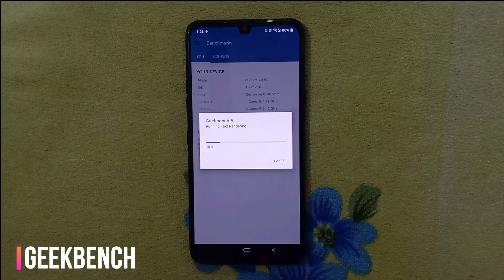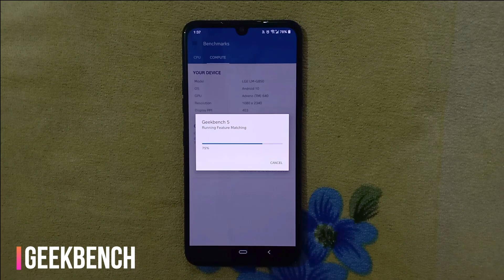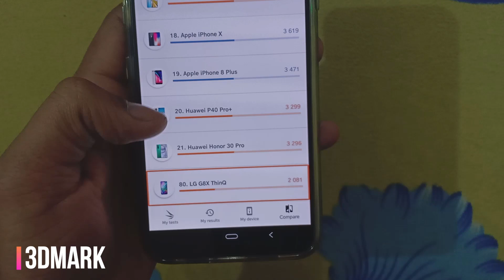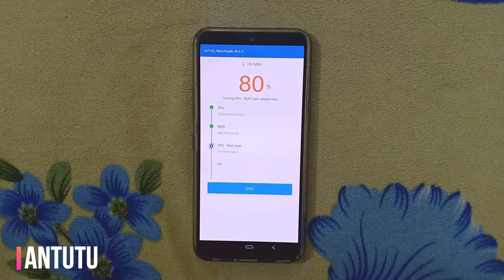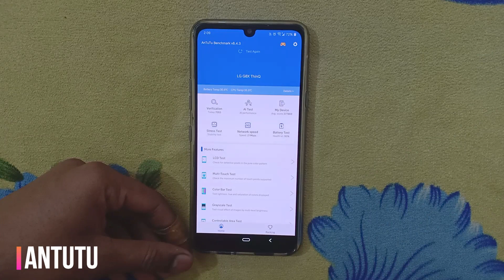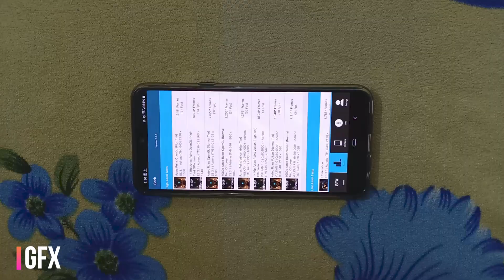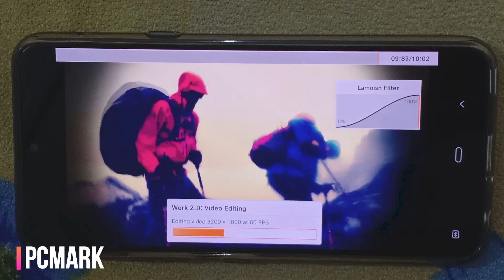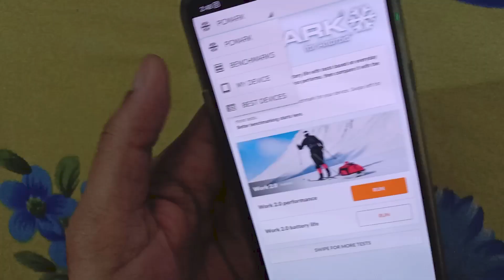LG G8X / V50S ThinQ Performance Benchmark Test 🔥 | Snapdragon 855 SoC [Shocking Results] Antutu Test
Hello Guys,
Here is a CPU and GPU benchmark video of LG G8X ThinQ for you all.
LG G8X and V50S(5G) are the exact same devices.
We have tested 5 different benchmarking apps to test both the CPU and GPU performances and compare them with other competitors.
Snapdragon 855 is a very powerful flagship level SoC powering the LG G8X at it's max output for match the best of the class smartphones available in the market today at a very cheap price.
Let's have a look and see where it stands in the battle of the beasts.

Benchmarking Apps:
Geekbench 5:
3DMark:
AnTuTu Benchmark:
GFXBench:
PCMark:

Tomline - Bridge (Magic Free Release):

LG G8X Display Fault
LG G8X Display Problem
LG G8X Defective Display
LG G8X Problem
LG G8X Issues
LG G8X Foldable Phone Problem
Flipkart not returning my phone
Bad Flipkart Policy
LG G8X Charger
LG G8X Sale
LG G8X Next Sale
LG G8X Diwali Sale
LG G8X Review
LG G8X Unboxing
LG G8X Durability Test
LG G8X
G8X Black Smearing
G8X Dual Display
Don't Buy LG G8X
iPhone Fraud
Amazon Fraud
No Flipkart Technician Visit
Flipkart Technician
Full Display Test
32MP Selfie Cameraa
LG G8X Low Camera Quality
LG G8X GCam vs Stock Cam
LG G8X Service Center Fraud
LG Dual Screen Phone
LG G8X Barometer
LG G8X Compass
LG G8X Step Counter
LG G8X Speed Test
LG G8X Benchmark Test
LG G8X Antutu Benchmark Test
LG G8X Fake Snapdragon 855
LG G8X Network Problem
LG G8X Performance problem
LG G8X PUBG Test
LG G8X Gaming Test
LG G8X COD Gameplay Test